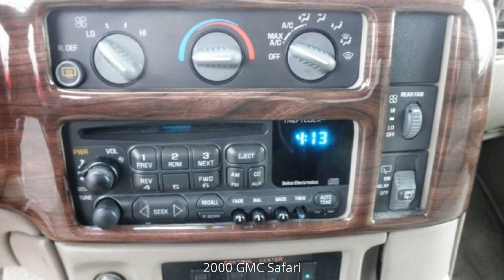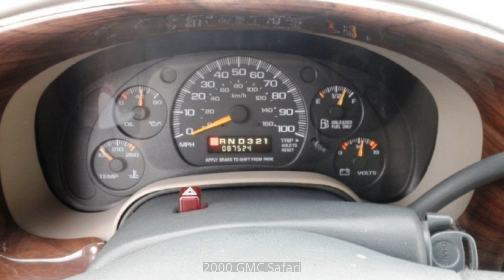2000 GMC Safari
2000 GMC Safari Pictures.
2000 GMC Safari tuning.